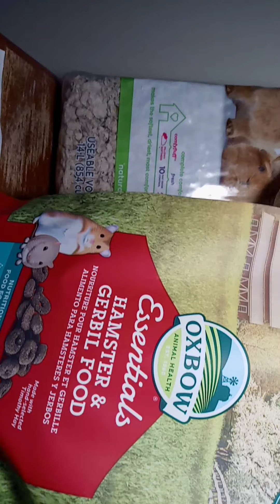Chubby plays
Welcome to Chubbys world